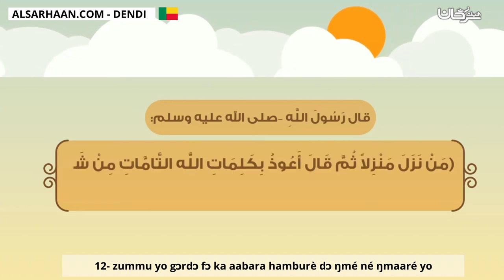12 zummu yo gɔrdɔ fɔ ka aabara hamburè dɔ ŋmé né ŋmaaré yo